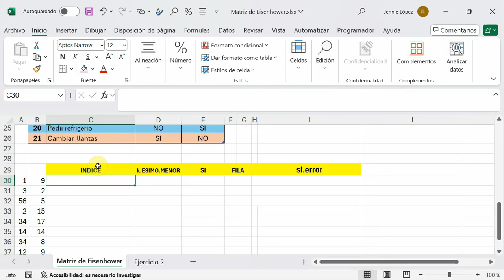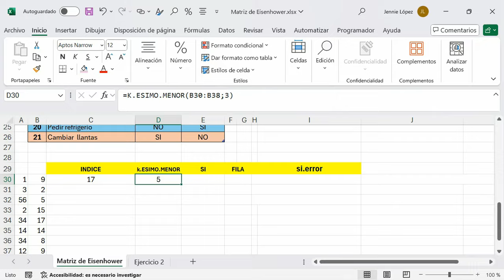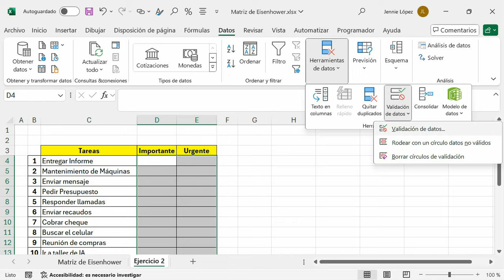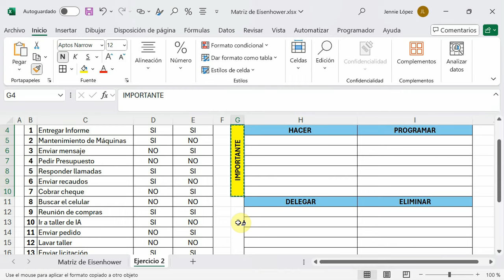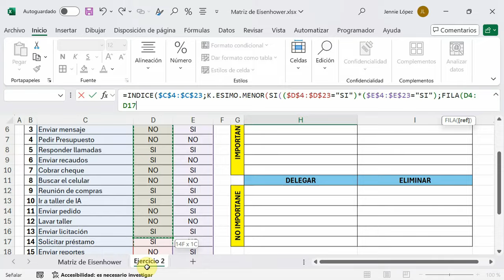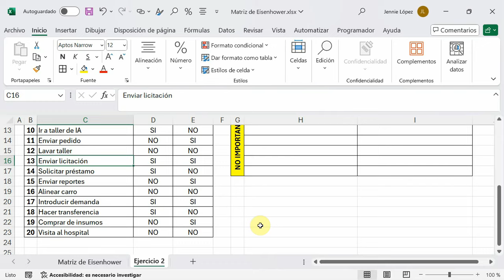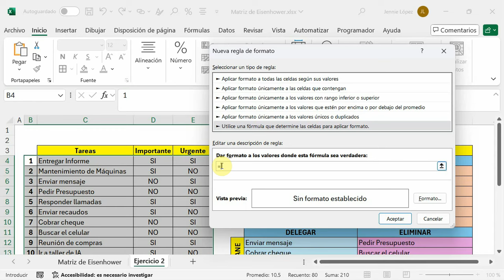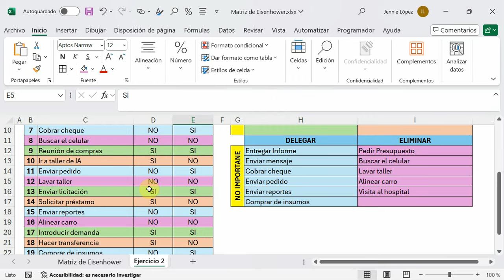MATRIZ de EISENHOWER Con EXCEL, Herramienta de Gestión de Tiempo y Priorización de tareas.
Bienvenidos a mi canal, te ofrezco en este tutorial la elaboración de la Matriz Eisenhower, una importante herramienta de gestión de tiempo y priorización de tareas; esta  Matriz Eisenhower te ayudará a darle prioridad e importancia a aquellas tareas y actividades que son críticas en tus proyectos y organización mejorando la eficiencia y efectividad en la realización de las mismas.